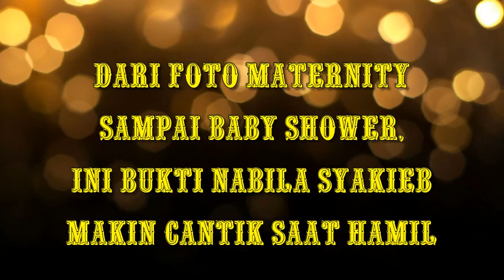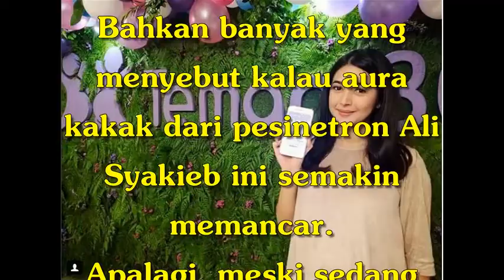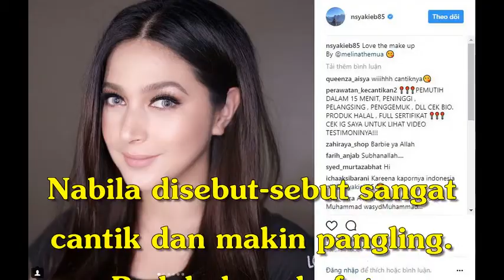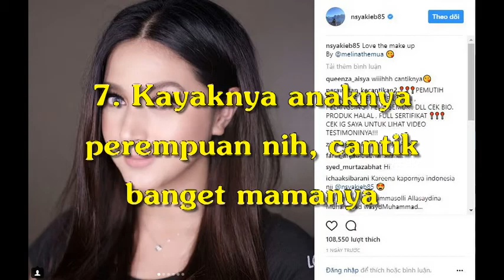Dari Foto Maternity Sampai Baby Shower, Ini Bukti Nabila Syakieb Makin Cantik Saat Hamil